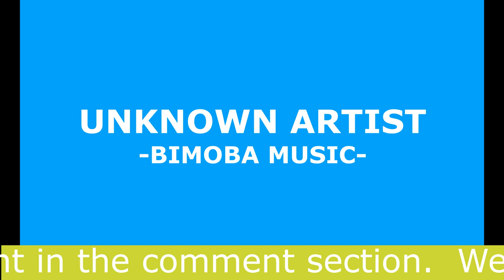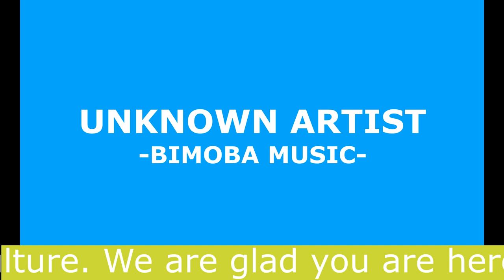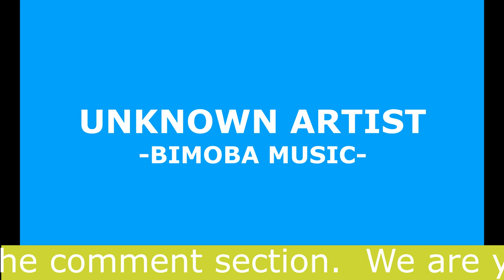UNKNOWN ARTIST- SOM TIN KUN (Audio slide)